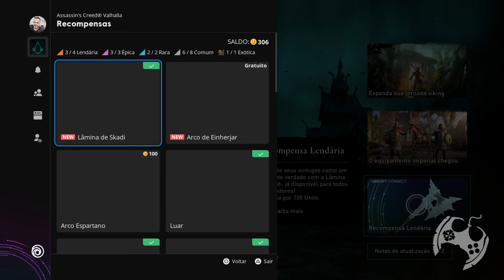LAMINA DE SKADI E ARCO EINHERJAR VOLTARAM EM ASSASSIN'S CREED VALHALLA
🚀 COMPRE SEU ASSASSIN'S CREED (MIDIA FÍSICA) COM MEU LINK E AJUDE O CANAL!!!

🔻🔻 SEJA MEMBRO 🔻🔻

🔻🔻 CONECTE-SE COMIGO 🔻🔻

Kallil Augusto